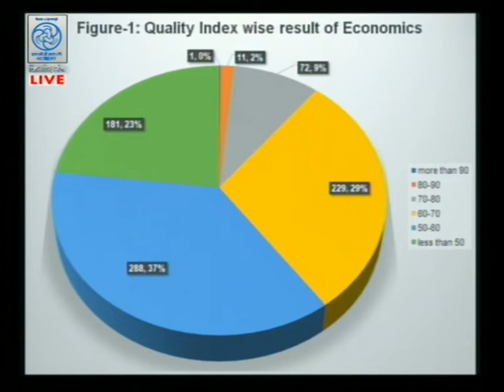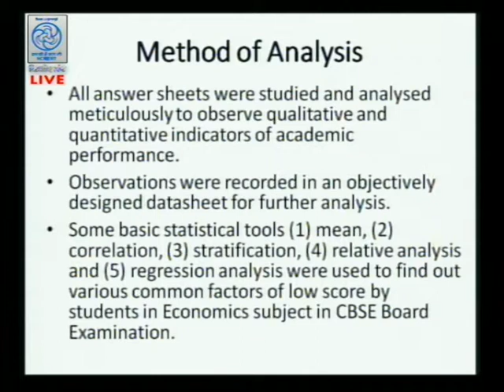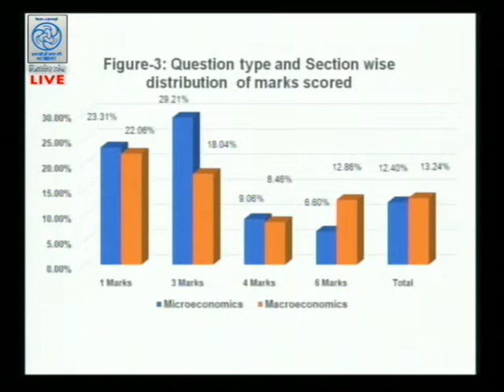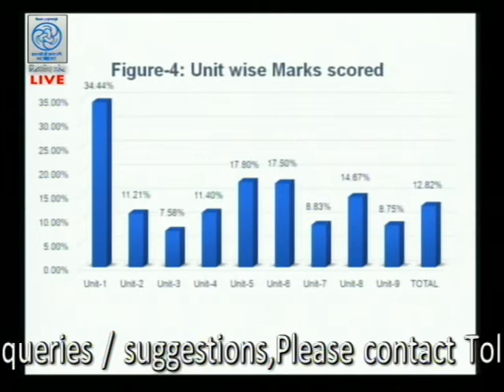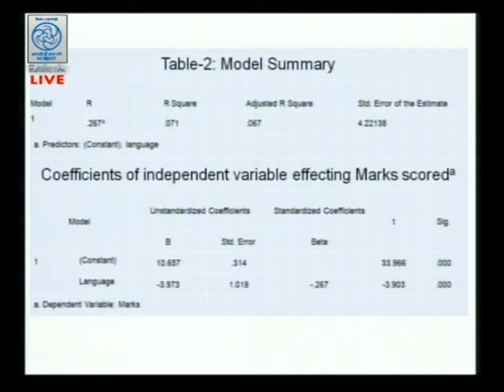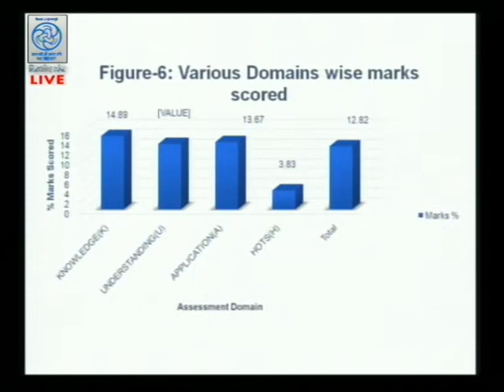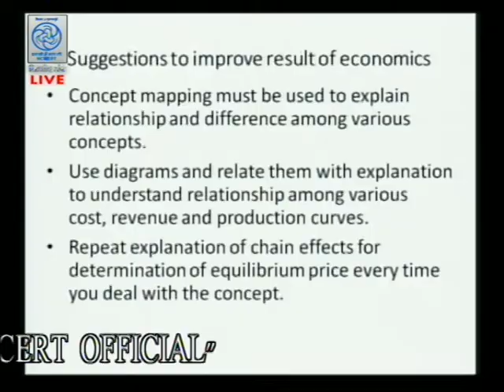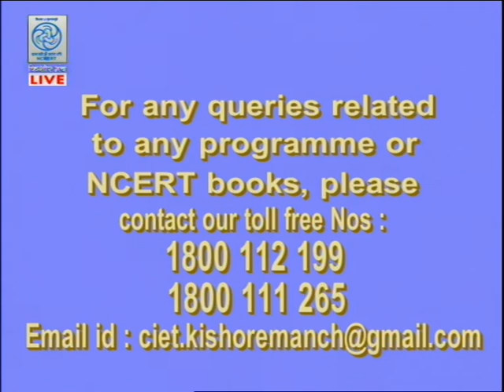Live Discussion on " Analysis of Economics Answer Sheet "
Experts: Dr. Jaya Singh & Mandeep Kumar